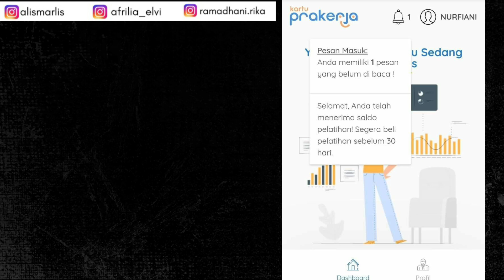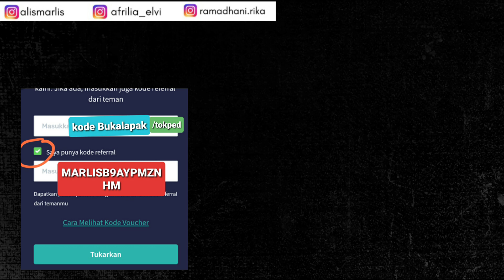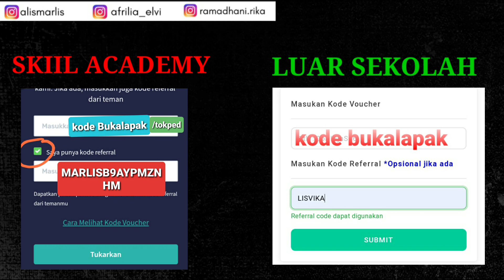DETIK² PENGUMUMAN GEL 22|| CEK NOTIFIKASI DASHBOARDMU SEKARANG!!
pejuang kartu prakerja gelombang 22

cek notifikasi yang masuk di dashboard prakermu sekarang

sudah ada tanda² kelolosan kartu praketja gelombang 22

WAJIB MASUKKAN KODE VOUCER TAMBAHAN ini agar dapat pulsa  :
📌 *MARLISB9AYPMZNHM*

📌PELATIHAN Ke-1 wajib selesai untuk mendapatkan jadwal insentif 600.000 selama 4 bulan kedepan + insentif survey 150.000 namun pelatihan KE-2 TIDAK LULUS/tidak selesai, TIDAK  MEMPENGARUHI INSENTIF. dan TETAP DAPAT PULSA
Yang masih ada sisa saldo bisa ikut pembelian kelas lagi ya.

📌No HP pada akun skill academy boleh beda dengan akun prakerja JIKA PELATIHAN KE-2 dan seterusnya

📌  untuk mendapatkan bonus pulsa dengan menggunakan *kode voucher tambahan*. MARLISB9AYPMZNHM

📌jika yang 35 ribu, dikrim d2x ( 5 ribu +30 / 30 ribu + 5 ribu) PULSA TETAP DIKIRIM SESUAI
pulsa akan masuk 1-7 hari

Cara beli pelatihan prakerja dapat bonus uang tunai diluar sekolah

langkah selanjutnya setelah lolos prakerja gelombang 22

@rahmadani rika